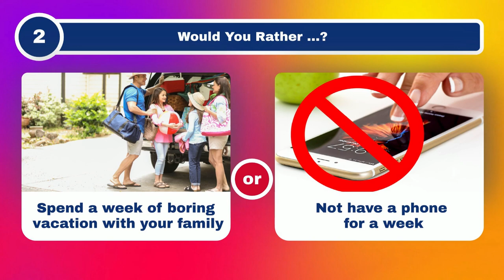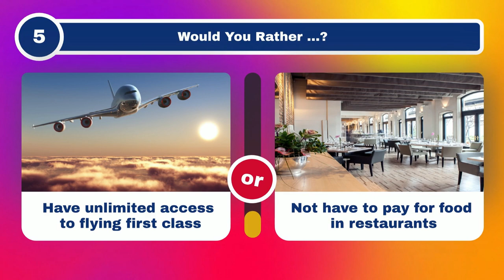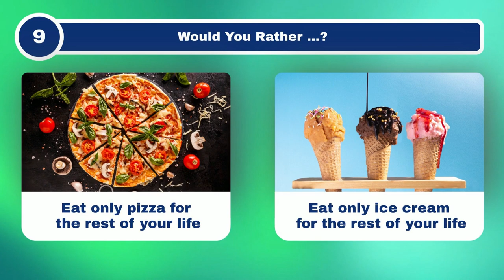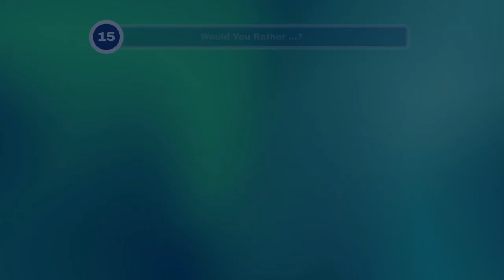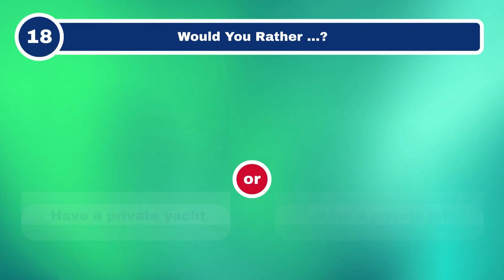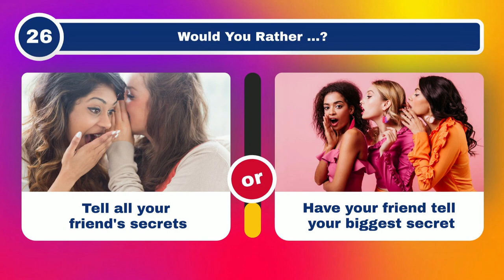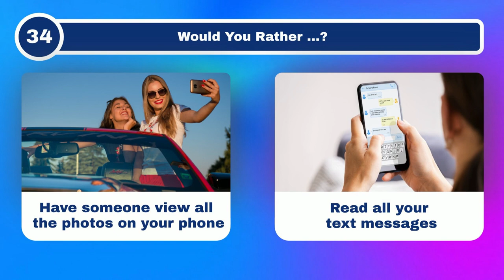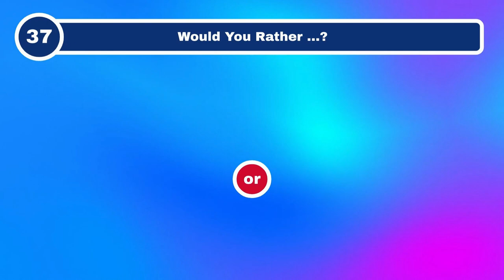The Ultimate Would You Rather Challenge: Test Your Decision-Making Skills!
Would You Rather quiz #1 | Welcome to our 40-question "Would You Rather" quiz! Are you ready to make some tough choices? In this video, we'll be presenting you with a series of difficult dilemmas and asking you to choose between two options. From the silly to the serious, these questions will test your morals, values, and decision-making skills. So sit back, relax, and let's see how you would handle these tricky scenarios. Whether you're a seasoned "Would You Rather" player or just looking for some entertainment, we guarantee you'll have a blast with this video. So hit play and let's get started!